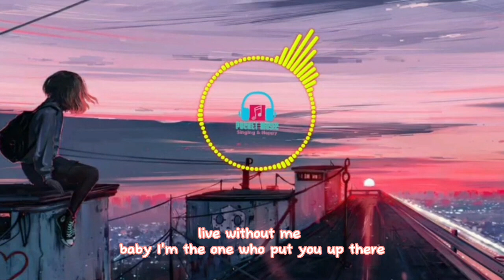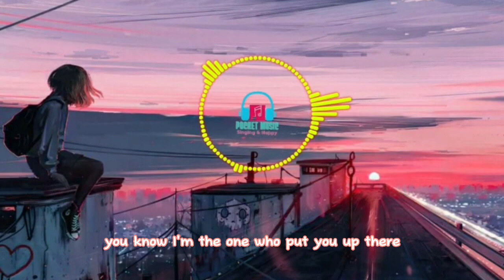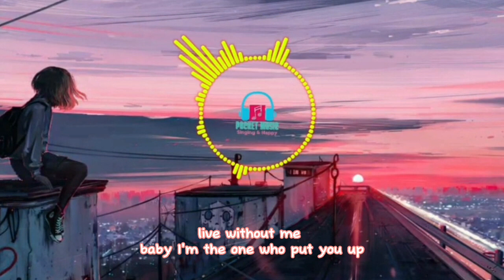Deep Song🥺 " Without me " by Halsey // Cover & Lyrics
Deep Song🥺 " Without me " by Halsey // Cover &  Lyrics, untuk hiburan dan memperbanyak genre lagu utk memenuhi banyaknya selera penikmat musik.

Title     : Without me
Artist   : Halsey